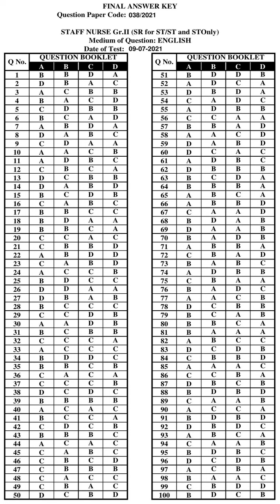KPSC Answer Key STAFF NURSE Gr II SR for ST|ST & ST Only